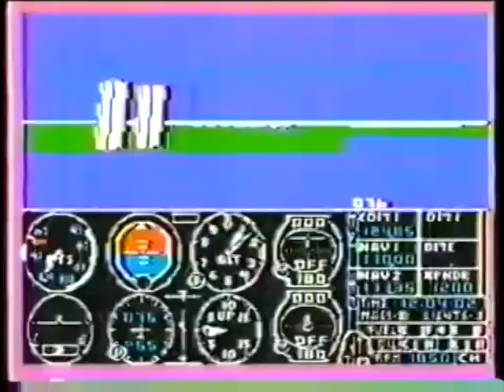Atari XEGS video game computer system commercial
Atari XEGS commercial featuring Flight Simulator II, Ballblazer, Star Raiders II, Fight Night, Bug Hunt, and Missile Command.  Note that the screen shows the Atari 7800 ProSystem's startup screen!